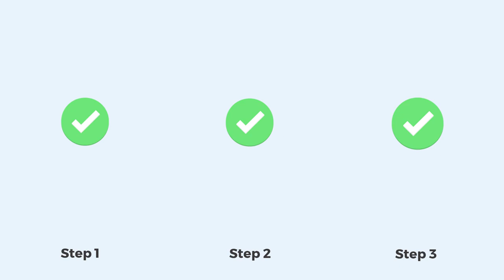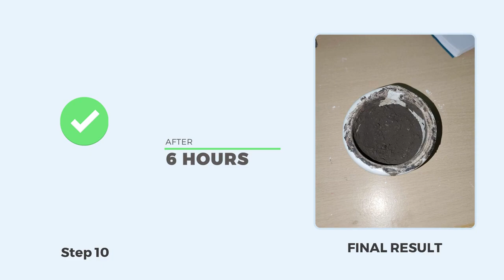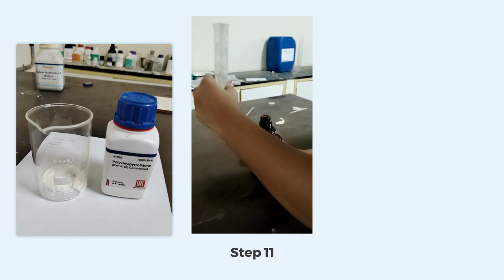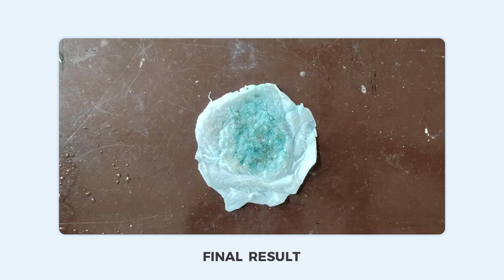The Future Pride | SMART AGNI HACKATHON -2023 | Agni College of Technology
Topic: Textile waste water treatment

In this Project, environment friendly adsorbent material was successfully synthesized by plant (Euphorbia Hirta) mediated green synthesis of copper oxide nanoparticles (CuO NPs), which was further incorporated into mixed matrices of cellulose acetate (CA) and polyether sulfone (PES) using the phase inversion method, and the efficiency of adsorbent materials was compared with the efficiency of those with incorporated CuO NPs and without CuO NPs in CA/PES polymer membrane. XRD, FTIR, FESEM-EDX, BET, contact angle and adsorption studies have characterized the prepared membrane. The structure, resulting from the formation of hydrogen bonds between the components were suggested by the FTIR and XRD analysis. The resulting contact angle measurements explain the essence of the membrane’s hydrophilicity. According to the resulting adsorption studies there is no adsorption ability against MB for the membrane without CuO NPs, but the incorporation of CuO NPs to the polymer membrane resulted in superior performance (removal efficiency 99%) in the removal of MB dye from water under room temperature. The most effective pH, temperature and initial dye concentration in adsorption process were found to be pH 7, 273 K and 2.5 × 10–5 M respectively. These results revealed that due to its adsorption properties prepared CA/PES@CuO membrane is a promising candidate for the dye removal application. Moreover, this work is expected to extend the scope of various applications of these systems.

Agni College of Technology Chennai was established in the year 2001 with the objective of producing high-quality engineers and technocrats.

The campus with well built classrooms, fully equipped laboratories, workshops, a modern computer center, and a well-stocked library can be compared to the best available elsewhere. The college is situated in Thalambur Chennai, 20 km away from Adyar and 3 kms from Navalur, off the Old Mahabalipuram Road (IT Highway), and is well connected by road.